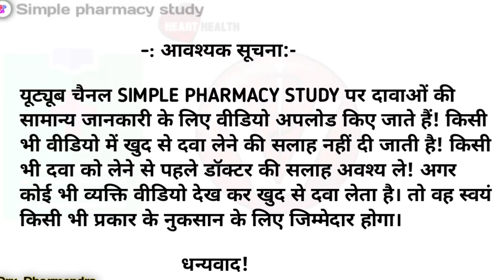Tamsulosin hcl 0.4 mg capsule uses in hindi / urimax 0.4 kis kaam aati hai / contiflo icon 0.4mg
Tamsulosin hcl 0.4 mg capsule uses in hindi / urimax 0.4 kis kaam aati hai

Hello doston es video me hamne tamsulosin hcl capsule or tablet ke baare me hindi me bataya hai.

Your Quaries:-
tamsulosin hydrochloride prolonged release capsules ip 0.4mg in hindi.
tamsulosin hcl 0.4 mg capsule.
tamsulosin hcl 0.4 mg capsule uses side effects.
urimax 0.4 mg capsule

    (MADE FOR HEALTH EDUCATION)